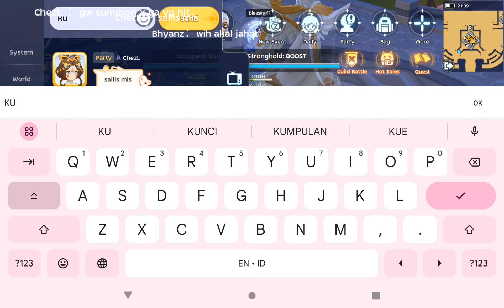WOE cuman kerekam sepotong (WOE 17 October 2024)